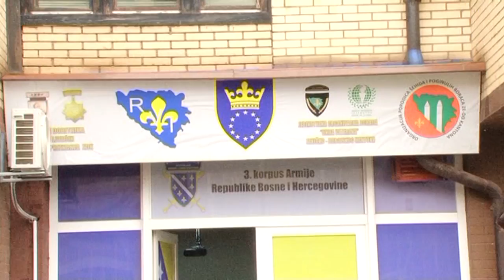KOORDINACIJA BORAČKIH UDRUŽENJA: PODRŠKA DEMOBILISANIM BORCIMA I ŠERIFU PATKOVIĆU